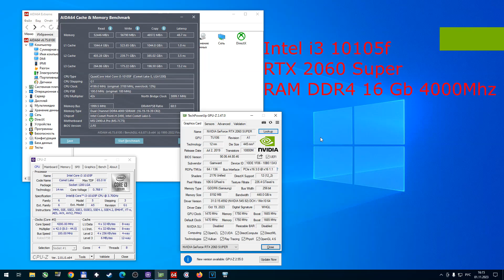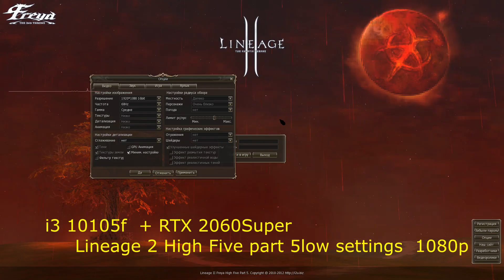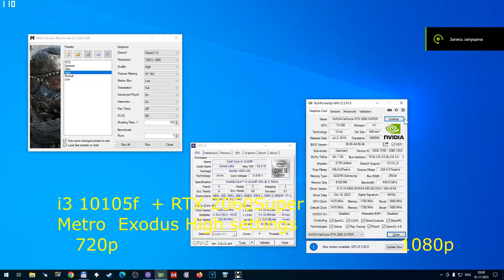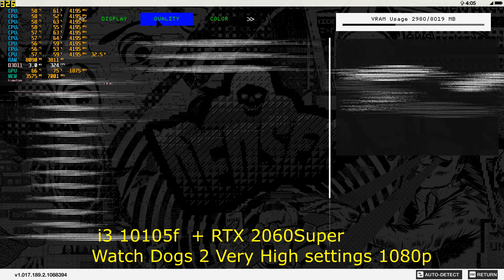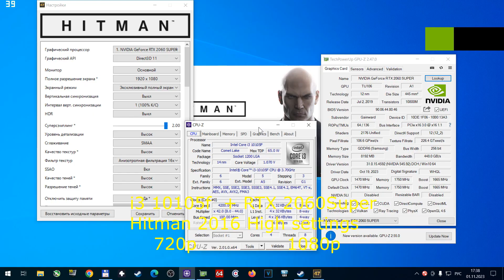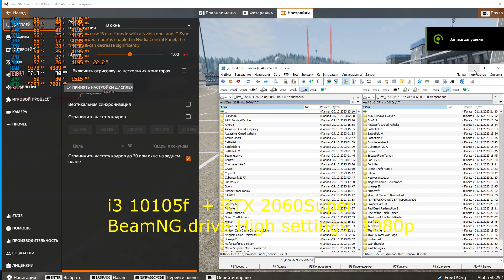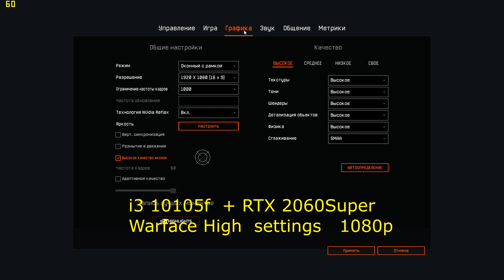Intel i3-10105f + RTX 2060Super High/Ultra settings 720p/1080p in 40 Games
0:05 ARK  Survival Evolved
0:30 Assassin's Creed Valhalla
1:00 Atomic Heart
1:30 Battlefield 1 mp
1:57 Battlefield 5
2:24 Counter-strike  2
2:51 Cyberpunk 2077
3:22 Escape From Tarkov
3:45 Far Cry 6
4:14 Fortnite
4:39 GTA 5
5:06  Kingdom Come  Deliverance
5:34 Lineage II High Five Part 5
6:00 Metro  Exodus
6:26 Mount & Blade II  Bannerlord
6:53 PUBG
7:19 Project CARS 3
7:46 Red Dead Redemption 2
8:16 Shadow of the Tomb Raider
8:45 The Witcher 3
9:13 Troy  A Total War Saga
9:39 Watch Dogs 2
10:07 World of tanks
10:33 Hitman 2016
10:59 Forza Horizon 5
11:26 Horizon Zero Dawn
11:53 Hogwarts Legacy
12:21 The Last of Us Part I
12:54  Uncharted 4
13:21  War Thunder
13:43  ArmA 3
14:11 Battlefield 4 mp
14:35 BeamNG.drive
15:01 Crysis 3
15:30 Dirt Rally 2
15:56 Doom 4
16:21  Minecraft
16:47 Sid Meier's Civilization VI
17:11 Tom Clancy's Rainbow Six  Siege
17:38 Warface

CPU: Intel Core  i3-10105f
Cooler: ID-COOLING SE-226-XT ARGB
RAM: 16 DDR4 4000МГц (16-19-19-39 CR2)
MB: MSI Z490-A Pro
SSD: Goodram cx400 gen.2 512gb
HDD: WDC WD40EZRZ-22GXCB0  4Tb
PSU: aerocool higgs 650w
MON: Benq g2450

Recorded with: Shadowplay
OS: Windows 10 Pro 64 bit (22H2)
DRIVERS: NVIDIA 545.92
Tермопаста GD900
Programs used for monitoring:

ЕСЛИ У КОГО-ТО ПЛОХО ПОКАЗЫВАЕТ ЮТУБ, ТО МОЖЕТЕ ПОДПИСЫВАТЬСЯ НА ВК